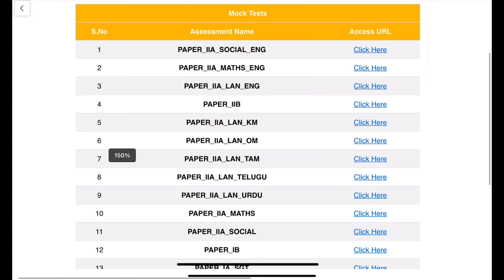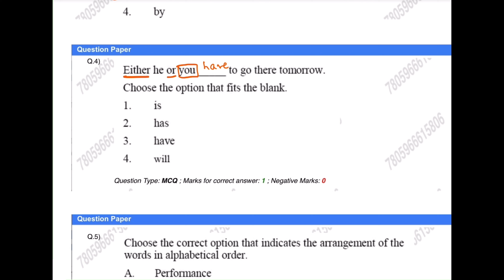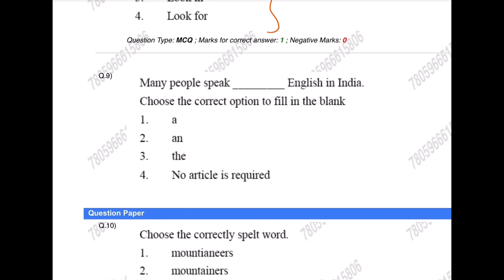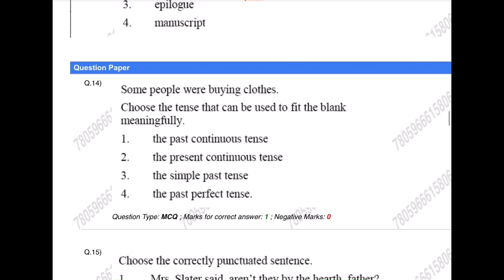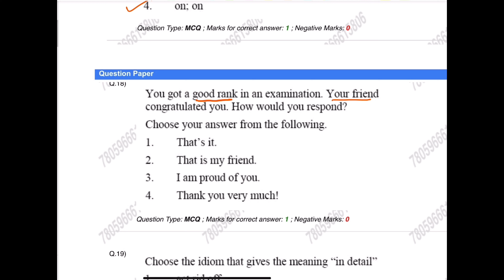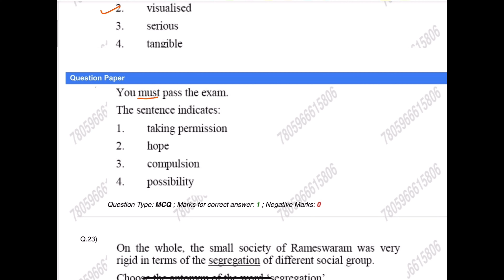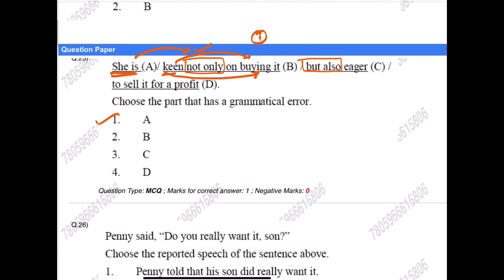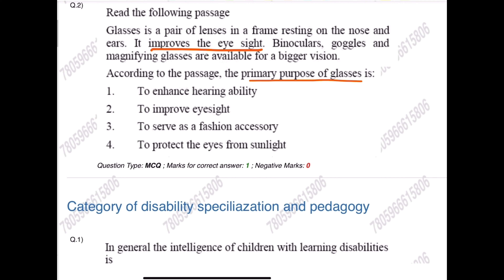ENGLISH -PAPER II - AP TET -GOVT MOCK TEST -Solved & Explained in Telugu